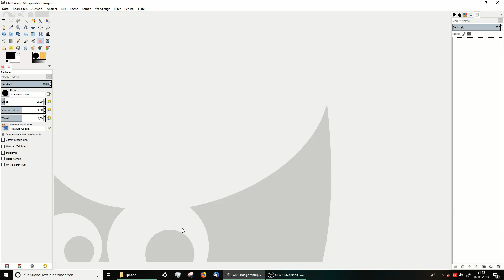how to fix the iPhone X notch